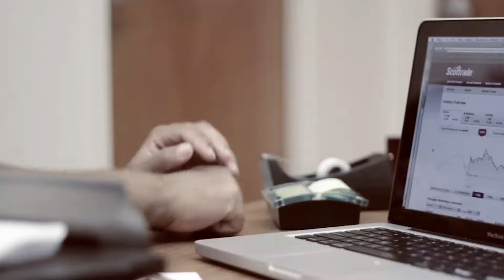Genesis 12:1-20 I Are You Going to Get That?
God's call comes and we are left with a choice. We can either answer that call or ignore it. Are you going to get that?